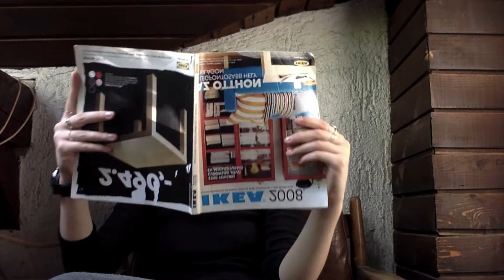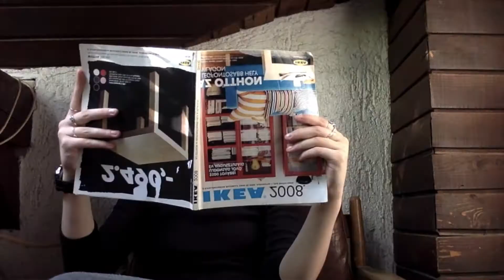Wishing well / Terence Trent D'arby - cover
ZDRAVO!
Novi cover! Nadam se da će vam se dopasti.
Cover je snimljen u Logic Pro X programu, a video je editovan u iMovie-u, za one koji me pitaju kako editujem i ostalo.
UŽIVAJTE! 🖤